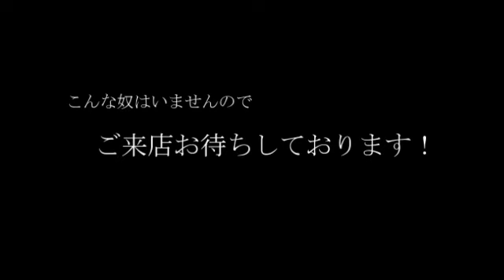こんなバーテンダーは嫌だ#2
ピン芸人カクテルタナカ．です！
お笑いライブ、YouTubeを中心に活動中！

カクテルタナカ．
生年月日：1988年6月6日
出　　身：東京都
趣　　味：卓球、登山、野球
特　　技：カクテルづくり（N.B.A.認定バーテンダー）、英会話

～出演歴～
【TV】
2016.8　NHK Eﾃﾚ『オトナヘノベル～部活・困った後輩 どうまとめる？～』（卓球部員）
2017.5　NTV『内村てらすSeason2 ダイアンのゴイゴイスクープ』（卓球芸人ぴんぽんさんアシスタント）
2017.7　TBS『あらびき団夏祭り2017』（卓球芸人ぴんぽんさんアシスタント）
2018.5　フジテレビ 『コンフィデンスマンJP～スポーツ編～』（ダメバスケットマン）

【CM】
2017.2 「親和クリニック」

takkyuu geinin
●不器用な優しさ
●ラインを越えてしまう人　　他

takafumi channel
●【超次元卓球】ラケット代用品まとめ
●目隠し卓球！卓球の後は、カクテルタナカ.が「カクテル」を作る！　　他

泉の婚活恋愛塾
●結婚相談所の先生がモテない男子のデートをモニタリングしてみた

【LIVE】
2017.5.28　いなぎ森フェス2017
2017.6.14　主催ライブ　カクテルピン！〜コンビも出ます〜新宿バッシュ‼︎
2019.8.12　ホリンピック夏フェス SUMMER SUNNY CUP
2019.7.3    第１回単独ライブ『初出店！』新宿バッシュ‼︎
他

 〜受賞歴〜
●第2回anfa(全日本フレアバーテンダーズ協会)カクテルレシピコンテスト(supported by TUMUGI)入賞
カクテル名: やさしさつむぎ

●anfa (全日本フレアバーテンダーズ協会)フレアチャレンジ2020supported by マリブ 入賞